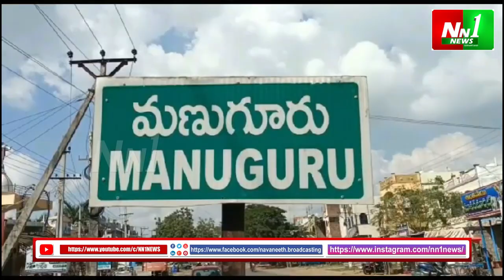భద్రాద్రి కొత్తగూడెం జిల్లా: పినపాకలో బీఆర్ఎస్ పార్టీలోకి కాంగ్రెస్ పార్టీ నుండి వలసల పర్వం.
"nn1news live"
"nn1news luve"
"nn1news"
"nn1news live"

NN1 NEWS#
NN1 News#
nn1news live#
nn1news breaking news today#
nn1news Breaking#
nn1news Youtube on live#
nn1news Sucribe#